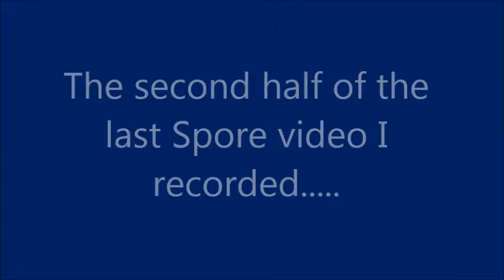Spore Playthrough Episode 4 ~ "Rogue Buddy!"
Episode 4 of Spore!  I actually allied a rogue!  I never thought that would happen!!

I really hope you guys enjoy it, leave me some feedback if you do.  And, if you have any good species names for our creature, leave them below as well and I might just use your suggestion!